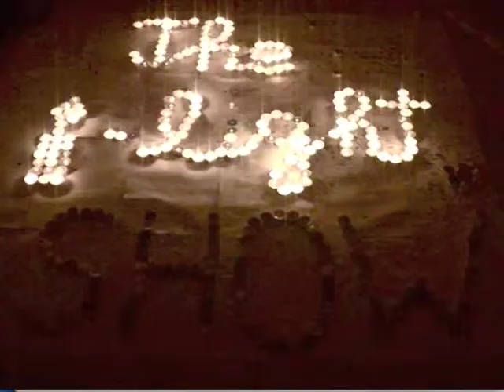The Candlelight show proudly presents: Goofy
Stop motion movie with candles: Goofy